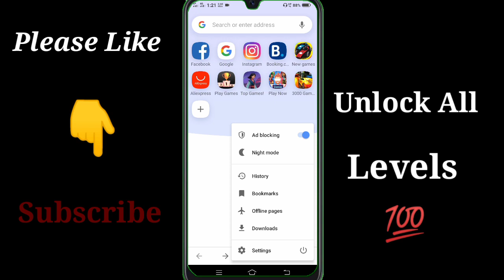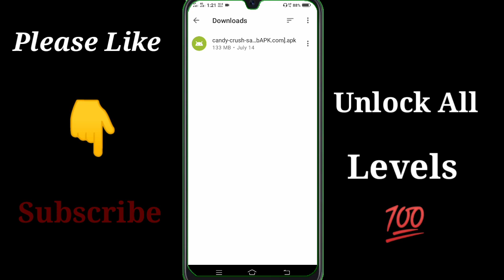candy crush saga unlimited booster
how to unlock all level candy crush saga